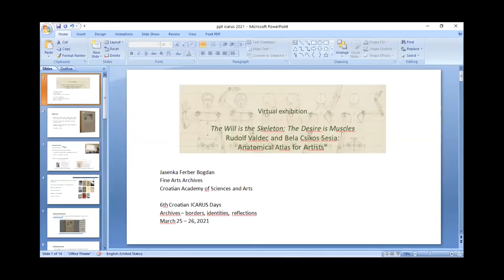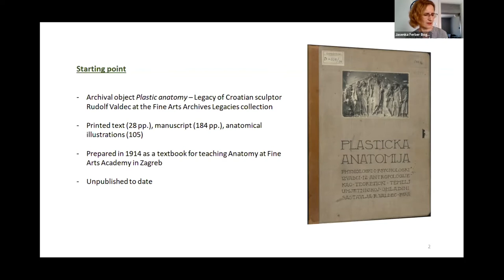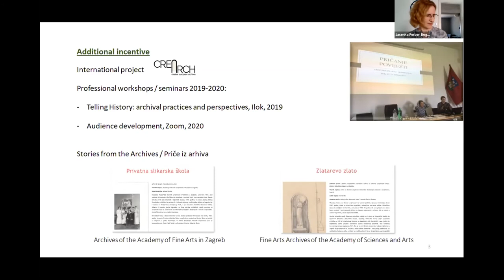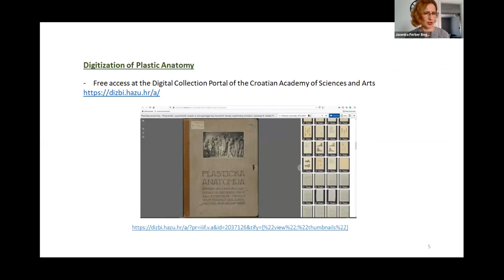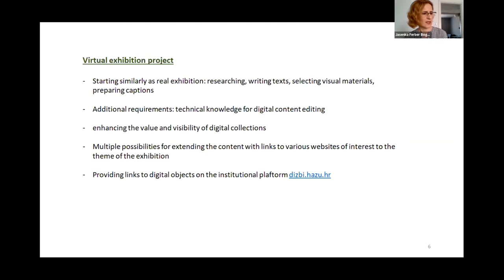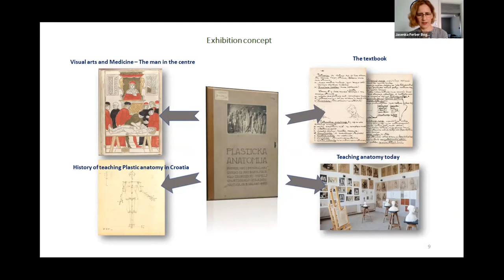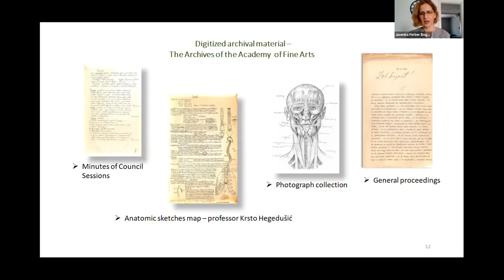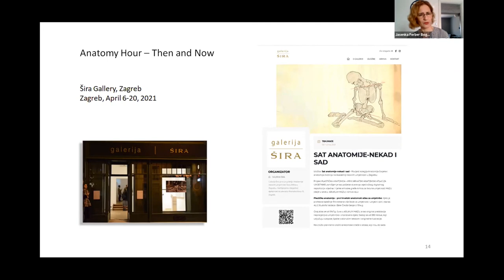VIRTUALNA IZLOŽBA "VOLJA JE KOSTUR, ŽELJA JE MIŠIĆJE - RUDOLF VALDEC I BELA CSIKOS SESIA ....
Jasenka Ferber Bogdan, Arhiv za likovne umjetnosti HAZU, Hrvatska

VIRTUALNA IZLOŽBA "VOLJA JE KOSTUR, ŽELJA JE MIŠIĆJE - RUDOLF VALDEC I BELA CSIKOS SESIA: ANATOMSKI ATLAS ZA UMJETNIKE / VIRTUAL EXHIBITION „ WILL IS A SKELETON; DESIRE IS MUSCLES – RUDOLF VALDEC AND BELA CSIKOS SESIA: ANANATOMICAL ATLAS FOR ARTISTS“

U sklopu ostavštine Rudolfa Valdeca, kipara i profesora na zagrebačkoj Privremenoj višoj školi za umjetnost i umjetni obrt (današnjoj Akademiji likovnih umjetnosti), pohranjenoj u Arhivu za likovne umjetnosti HAZU, nalazi se maketa anatomskog atlasa Plastička anatomija. Riječ je o razrađenom konceptu udžbenika, koji su profesori Akademije Rudolf Valdec i Bela Csikos-Sesia namijenili poduci svojih studenata. Kroz međuinstitucionalnu suradnju Arhiva za likovne umjetnosti i Arhiva ALU ovaj jedinstveni arhivski i umjetnički materijal publici će se predstaviti virtualnom i realnom izložbom, uz recentne radove studenata Akademije na temu interpretacije ljudskog tijela.

As part of the legacy of Rudolf Valdec, sculptor and professor at today's Academy of Fine Arts in Zagreb, stored in the Fine Arts Archives of the Croatian Academy of Sciences and Arts, there is a model of the anatomical atlas Plastic Anatomy. It is an elaborate concept of text books, which the professors of the Academy Rudolf Valdec and Bela Csikos-Sesia intended for teaching their students. Through interinstitutional cooperation between the Archives of Fine Arts and the Archives of the Academy of Fine Arts, this unique archival and artistic material will be presented to the public in a virtual and real exhibition, with recent student works on human body  interpretation.